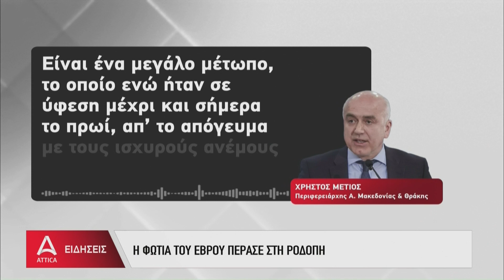Η φωτιά του Έβρου πέρασε στην Ροδόπη | ATTICA TV